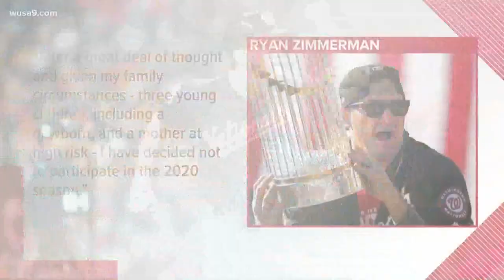National's Ryan Zimmerman skips 2020 MLB season amid coronavirus concerns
Washington National's Ryan Zimmerman says he has decided not to play in the 2020 MLB season to protect his family who are at high risk of getting the coronavirus.